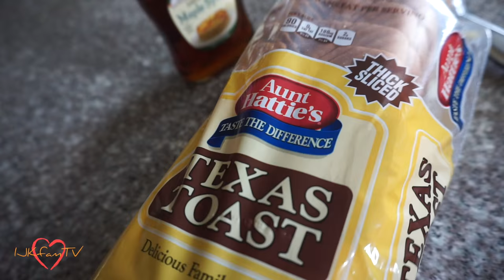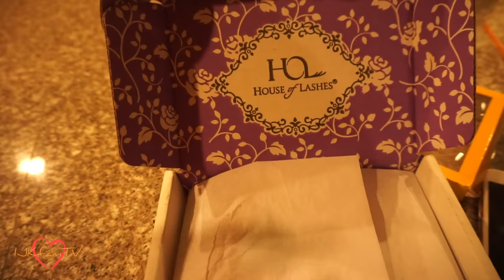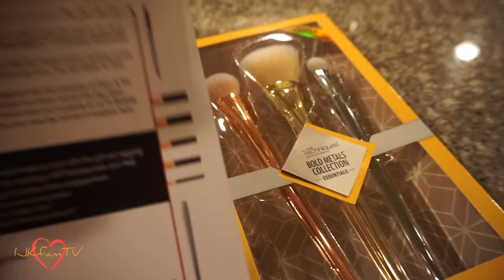He Locked Me Out - VLOGMAS #3 (2015)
(WATCH IN HD) - Vlogmas Day 3. Hubby was working so I had my son take my Dressember pics and he accidentally locked me outside lol. Please support the Dressember movement + read more info. Hope you are all having a great week. xoxo -KAT

kat_ijk

Techie Info:
Vlog Camera:
Sony A5100
Go Pro Hero 4
DSLR Camera:
Canon rebel T5i
Video Program:
iMovie